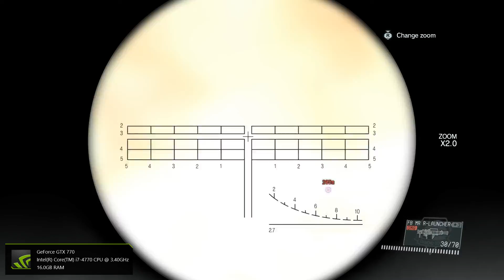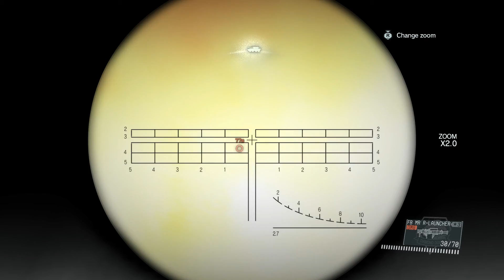Metal Gear Solid 5 The Phantom Pain Walkthrough part 27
Metal Gear Solid V: The Phantom Pain (Japanese: メタルギアソリッドV ファントムペイン Hepburn: Metaru Gia Soriddo Faibu Fantomu Pein?) is an open world action-adventure stealth video game developed by Kojima Productions, directed, designed, co-produced and co-written by Hideo Kojima, published by Konami

(-:objectives:-)
Episode 17
SIDE OPS

Initial release date: September 1, 2015
Designer: Hideo Kojima
Series: Metal Gear
Developer: Kojima Productions
Publisher: Konami

● PC Specifications:
CPU: Intel Core i7-4770K 3.40 Ghz
GPU: GeForce GTX 770 2GB
Ram: 16 GB 1600 Mhz DDR3
HDD: SSD 128GB + 1TB
OS: Windows 8.1 Enterprise 64-bit